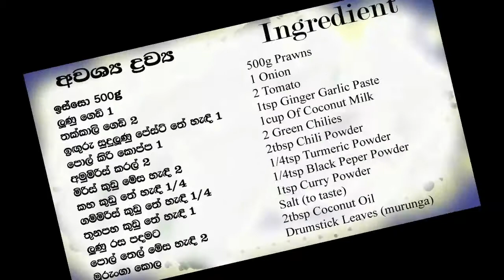Tomato Prawns |Prawns Curry|Prawns Recipe|Recipe by ThUnHeLaYa(with English Subtitle)|තක්කාලි ඉස්සො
Tomato Prawns is my favorite dish that made with Tomatoes, Onions, Prawns with Sri Lankan spices. You can use this with plain rice, Biriyani, Naan, Noodles. If you try to make this you can feel better taste like restaurant. I think your kids and your family members will absolutely like this super taste. We are not used any artificial flavors when preparing this dish. Therefore, we can tell this is the healthy food you want to try at your own kitchen.

If you will try to make this I think you definitely love this.